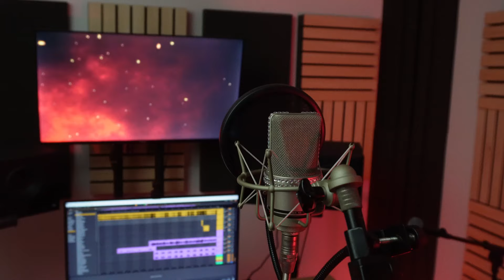ZAYAS - 20K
Alcaldes, concejales, ministros... Todos dispuestos a subirse el sueldo pero no ayudar al pueblo, esto es para vosotros.

Letra: Oscar Zayas

Beat: @ehsauceitup